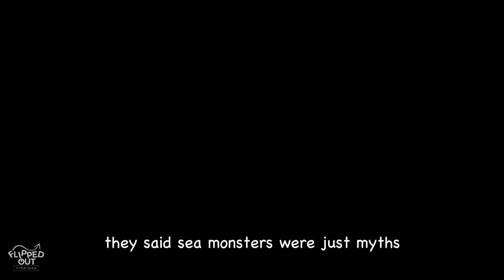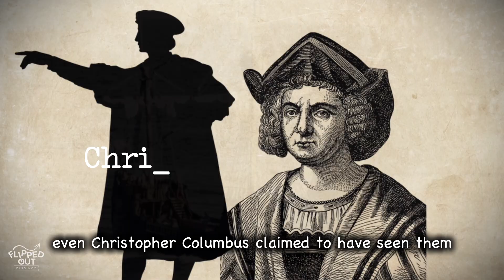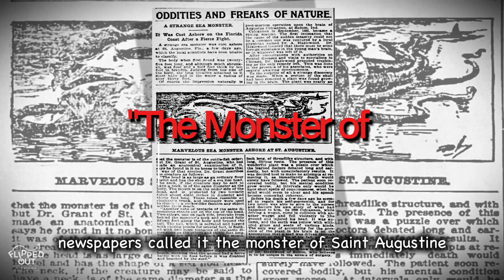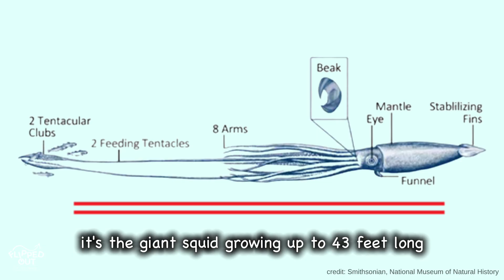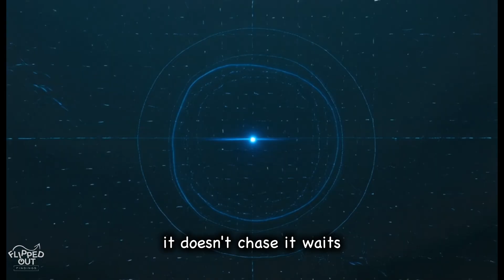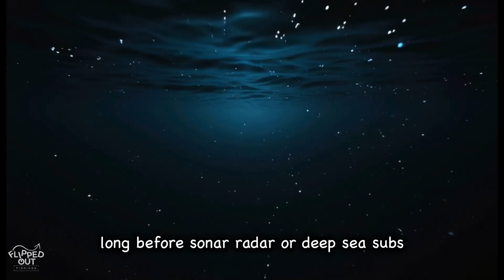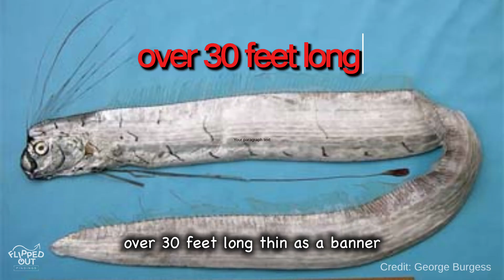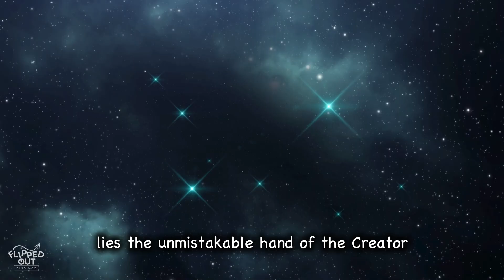Scientists Finally Caught a REAL Sea Monster on Camera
What’s really hiding miles beneath the ocean’s surface?

A breakdown of bizarre deep-sea creatures, real ocean discoveries, and myths that turned out to be true.

They said sea monsters were just myths, until science started capturing real footage. This documentary dives into the deep sea, where historical myths and sailor stories are proving to be true, revealing the ocean mysteries that have eluded us for centuries. We explore bizarre deep sea creatures and shocking discoveries, showing that our nightmares might have been right all along, as proof is caught on camera. 🌊

For centuries, sailors reported things that science laughed off: glowing serpents, ghostly shapes drifting under ships, and predators straight out of forgotten nightmares. But the more we explore the deep… the more we realize they weren’t exaggerating.

In this video, we uncover:
🌊 Mermaids and sirens with shockingly real origins
🌊 A massive “sea monster” that washed ashore in Florida
🌊 The ancient Hafgufa myth rooted in real whale behavior
🌊 The Bloop—an unexplained sound heard across 3,000 miles
🌊 Giant squid battles happening in total darkness
🌊 The colossal squid (with rotating hooks)
🌊 A transparent-headed fish with eyes that swivel inside its skull
🌊 A living fossil from the dinosaur age
🌊 And the truth behind the creature sailors called a sea serpent

The ocean covers 70% of our planet…
but we’ve explored less than 5% of it.
If these are the monsters we know about — imagine the ones still out there.